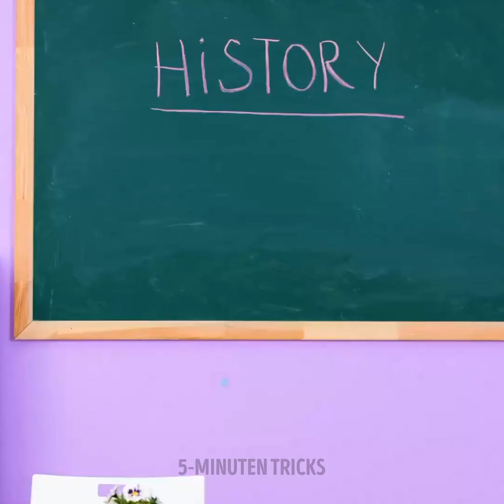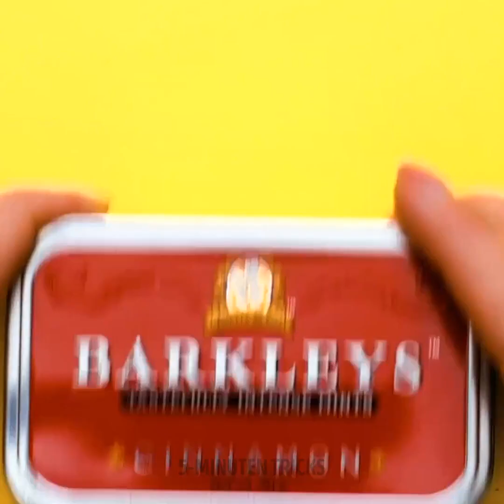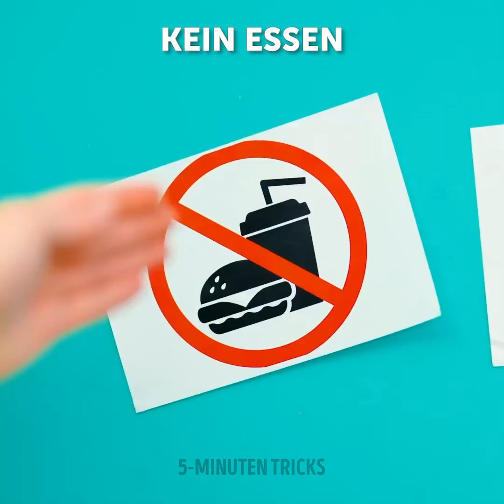COOLE SNACK-HACKS UND LUSTIGE TRICKS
Bist du es leid, immer nur Sandwiches zu essen? Heute fordern wir dich heraus, kreativ zu werden und einzigartiges Essen und Desserts zuzubereiten. Entdecke viele einfache und innovative Rezepte, die deine Sicht auf Essen verändern werden. Du wirst auch sehen, wie du unglaubliche Gerichte zubereitest, die die Aufmerksamkeit von allen auf sich ziehen. Lass deine Ideen nicht auf einem Zettel stehen, sondern setzte sie in die Realität um! Los geht's!

Im heutigen Video siehst du coole Snack-Hacks und einige lustige Tricks mit Essen. Wir zeigen dir ein narrensicheres Gericht, mit dem du aus einfachen Zutaten deinen eigenen Honig herstellen kannst. Du kannst auch frisches Obst verwenden, um ein leckeres und cremiges Eis zu machen. Genieße es, süße Schokoladenfiguren zu kreieren. Willst du deine eigenen ausgefallenen Gerichte zubereiten? Du musst dir nur dieses Video anschauen!

ZEITSTEMPEL:
01:05 - DIY Honig
03:27 - Fleischspieße
05:40 - Trick mit Granatapfel
08:01 - Leckeres Gelee
10:39 - Snackvorrat